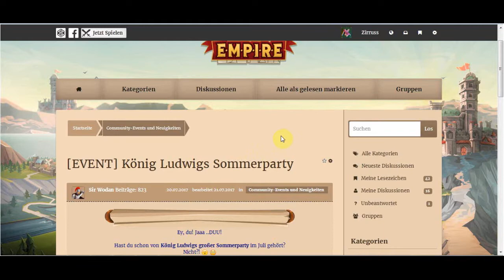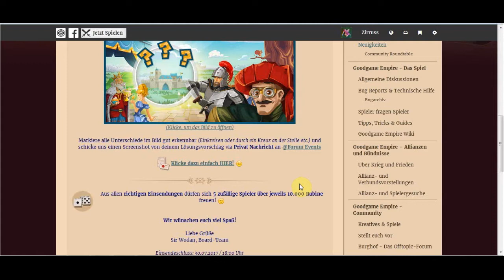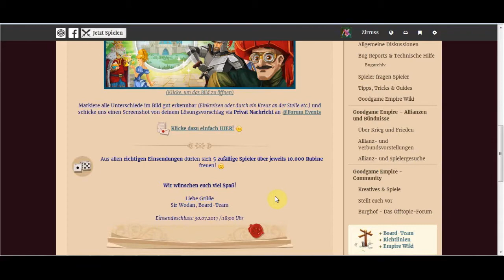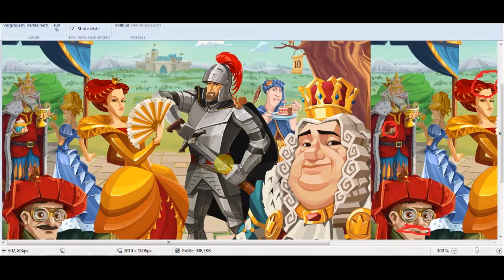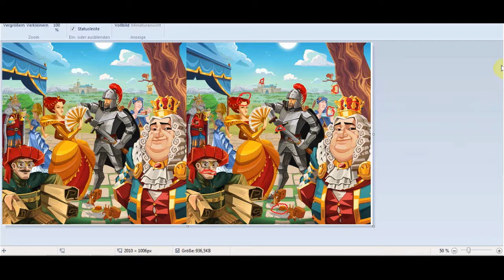Lets Play - König Ludwig Sommerparty - Goodgame Empire (Deutsch)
Moin moin, ihr lieben,
ich hab mal wieder ein Video zum Thema Goodgame Empire aufgenommen, in dem ich etwas rum geblödelt habe, etwas mich über die wenige Nahrung bei den Fremden beschwert habe, und bei der Sommerparty im Forum die fehler Gesucht habe, zusätzlich, finde ich das Kahns Rache Event ein Cooles Event und bedanke mich bei den Mod´s CM´s usw. vom Forum für das schöne derzeitige Forums Event Spiel names Sommerparty / König Ludwig Sommerparty.
Vielen Herzlichen Dank fürs Zuschauen,
Liken, Kommentar und Abos sind hier gerne gesehen :D
LG
Ekto Wolle

Zum Forums Sommerparty Event Gewinnspiel, was auch immer
(König Ludwig Sommerparty)

Camera: Samsung Galaxy S7 (Wasserdicht)
Mic: t.bone sc 440 (USB)
Video Bearbeitungs Programm: Movavi Video Editor
Kuscheltiere und Handpuppen: